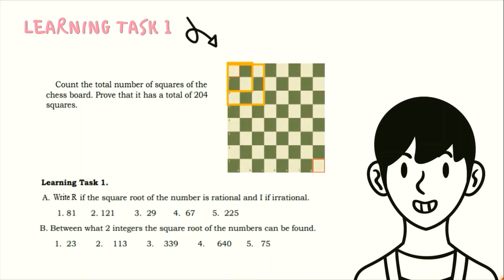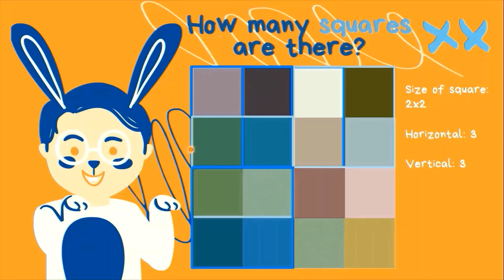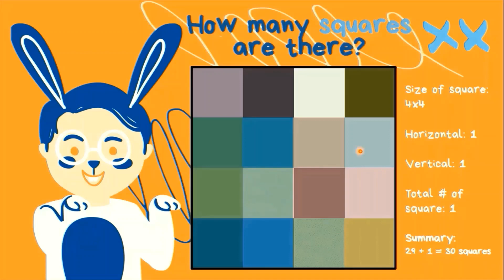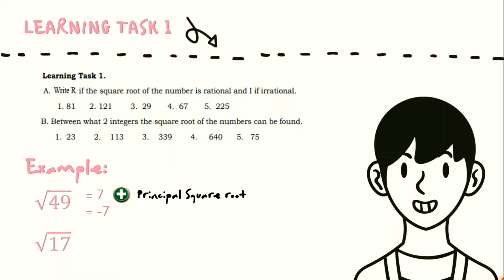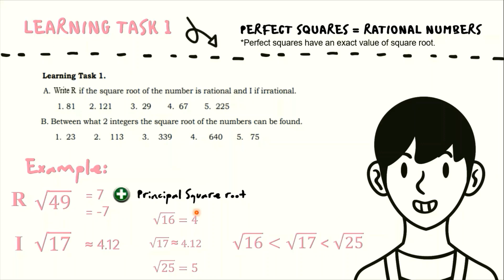Paano sagutan ang module? Q1 WEEK 6 Learning Task 1 (G7 Mathematics) TAGLISH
This video intends to asynchronously discuss how to answer Learning Task 1 of Quarter 1 Week 6 from the MELCs-based (4A QuBe) module for G7 Mathematics under Quarter 1 Lesson 6 about Square Root.

Q1 Week 6 Learning Task 1 page 26

Links:
PAANO SAGUTAN ANG MODULE FOR WEEK 6?